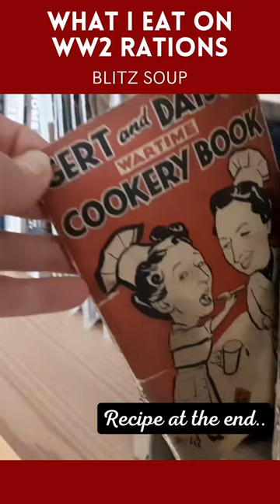What I Eat on WW2 Rations: Blitz Soup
This is an authentic wartime recipe for Blitz Soup from Gert & Daisy's Wartime Cookery Book.

Blitz Soup Ingredients
1 carrot
1 turnip
1 leek or onion
1 or 2 potatoes
A few bones
1 stick celery
4 tumblerfuls of stock or water
Meat or vegetable extract
Salt & Pepper

Mince all the vegetables or cut them very small (unless you like them chunky like me!)
Place in pan with stock or water with seasoning (and bones) and simmer for 30 minutes to 1 hour
When almost cooked add meat or vegetable extract and extra seasoning if required